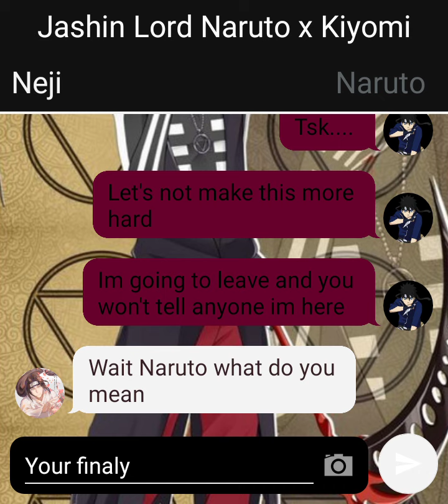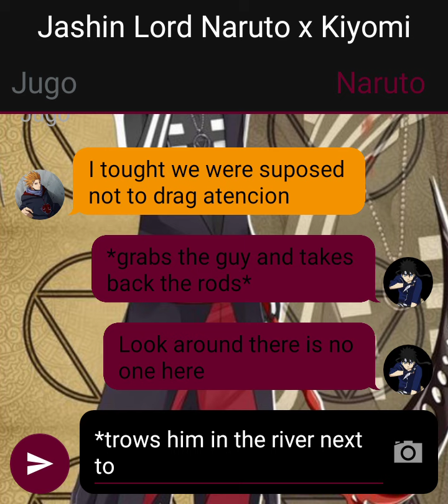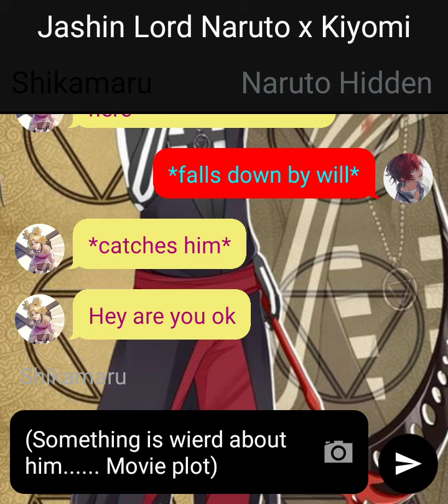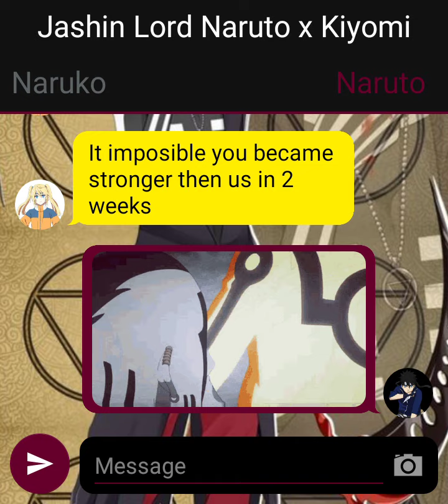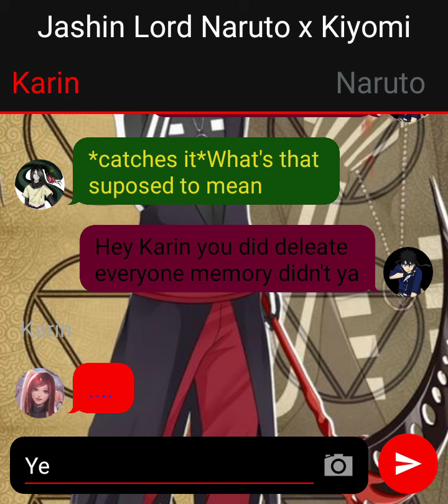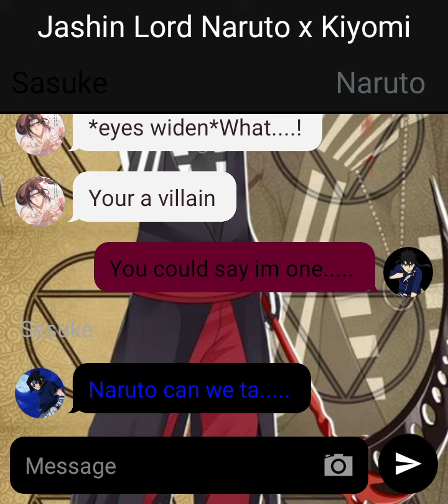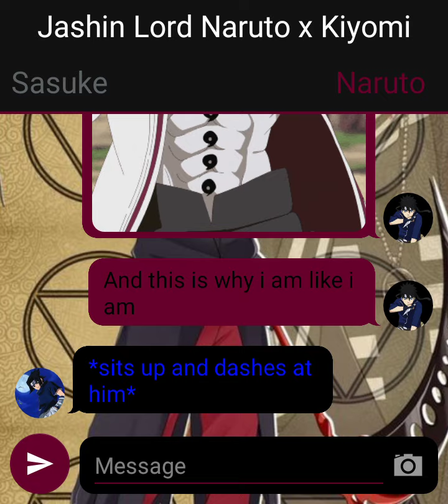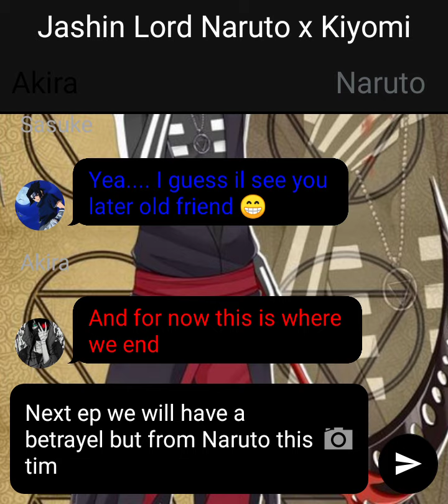Naruto:From a Hero to a Villain part 9 Naruto x Kiyomi